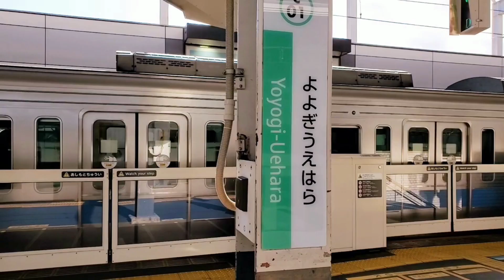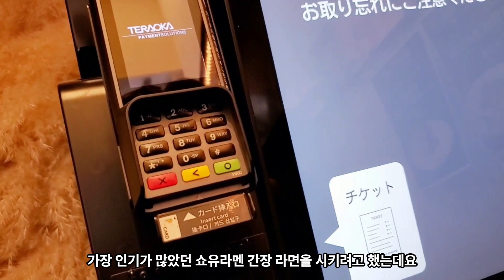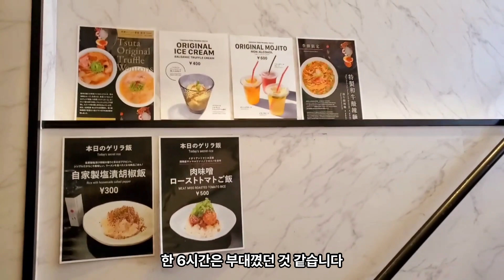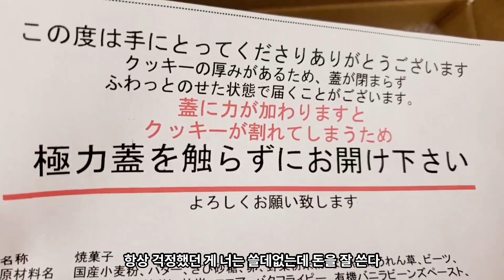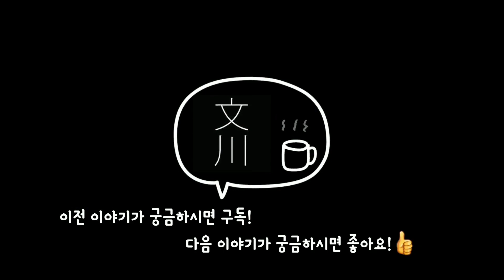일본사는 직장인 브이로그- 먹기에 황송해지는 고급 재료로 화려한 맛을 자랑하는 미슐랭 라멘집 다녀왔습니다. 금손이 아니라면 사다 먹으면 되는 로망 실현을 위해 수제쿠키 구매해봤어요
00:19
Japanese Soba Noodles 蔦(츠타)
住所 東京都渋谷区西原3丁目2-4 フロンティア代々木上原B1
요요기우에하라 역 동쪽 출구에서 1분
라멘에서 첫 미슐랭 별하나, 가격은 3천엔 4천엔
마치 고급 레스토랑에 온 듯한 라멘집.
황송한 플레이트와 맛 평가
07:29
고양이에게 물려 하루만에 사망한 점주

07:59
수제 쿠키 장인의 고급 쿠키 구매했어요
생각보다 작은 사이즈에 실망했지만
금손의 고퀄 쿠키에 힐링했습니다.
가격은 비싸지만 맛이라면 역시 인정하는

11:56
일본 직장인의 회식
미슐랭 다녀온 감상을 나눴습니다.
사천요리 전문 이자카야 메뉴 안내